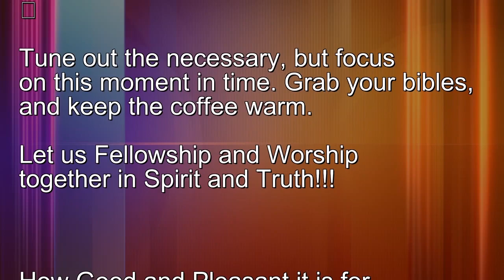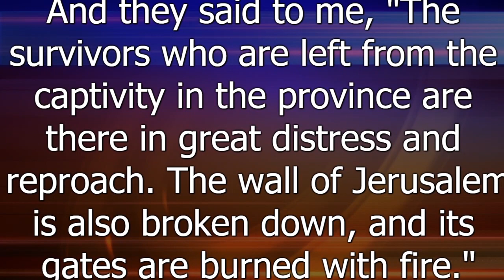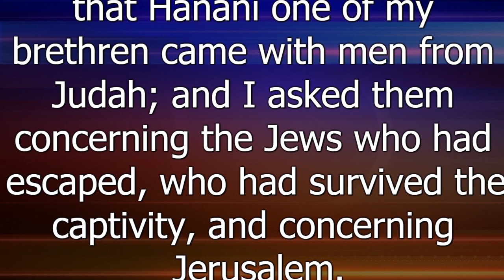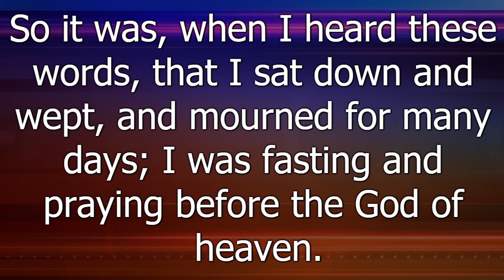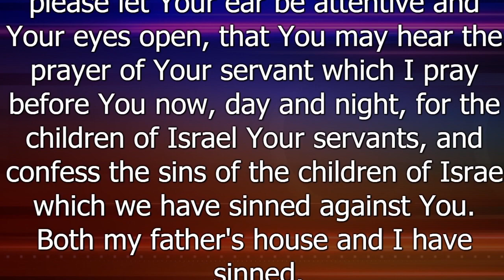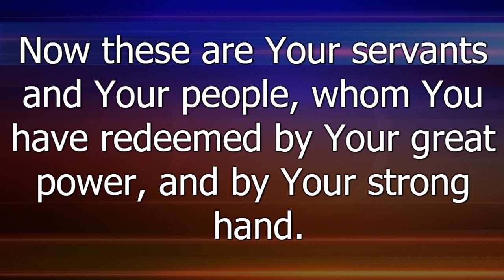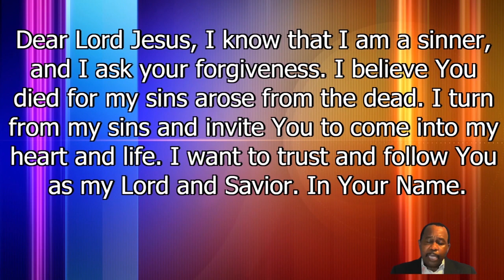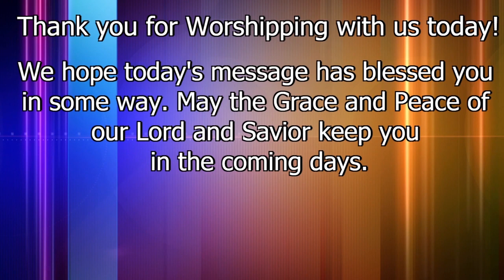Wise Decisions Start With Prayer